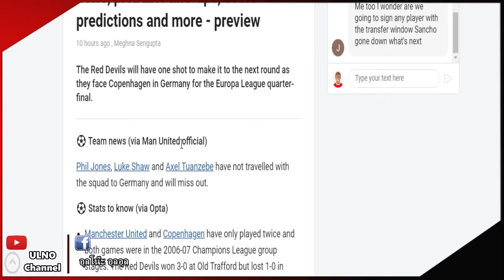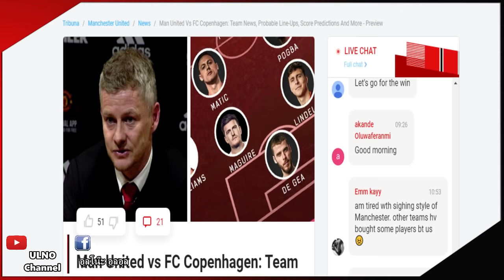แมนยูอัพเดท 10/8/63 : ดีลซานโช่เหมือนเกม! / โอเล่เปรยยากเก็บโกลมือดีไว้ 3 ราย / เอ็ดหนุนเสริมทัพ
คอนเทนต์ของช่องนี้เน้นประเด็นไปที่อัพเดทข่าวสโมสรฟุตบอลทุกสโมสรนะครับ !